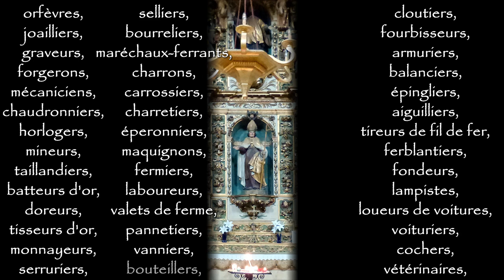🇫🇷 COLLIOURE et ses Rétables. 2024 Village préféré des Français !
🏰 L’Eglise de Collioure qui est l’une des églises les plus mondialement connues. 🛐

🇫🇷 Sur la Côte Vermeille, Collioure est un petit port de pêche.
Derrière le Palais royal, dans le cimetière se trouve la tombe de Antonio Machado, qui est devenu un symbole pour les exilés du régime franquiste. Une boite aux lettre est accrochée à la stèle ! Pourquoi ?
Mais Collioure est surtout connu pour sa belle église.
A l'intérieur, des chapelles ou chaque rétable à son histoire :
- Chapelle de ND de Lourdes,
- Rétable de St Eloi,
- Chapelle de St Vincent de Collioure et non St Vincent de Paul,
- Rétable du Saint Sacrement,
- Rétable du Précieux Sang,
- Chapelle St Jean Baptiste,
- Chapelle ND du Rosaire,
- Rétable Sainte Lucie,
- et la nef avec un rétable de 3 étages !

En Juillet 2024, Collioure dans les Pyrénées Orientales est le "Village préféré des Français" !

De la Bibliothèque Youtube :
♬ Musique de Late Night Feeler ♬
♬ Musique de Sir Cubworth ♬

👉(cliquez 2 fois sur la cloche !) 👈 pour être informé des nouvelles vidéos